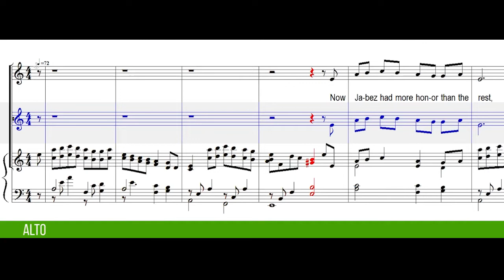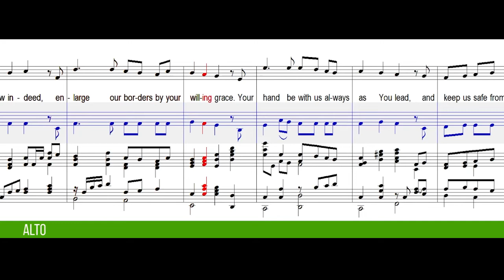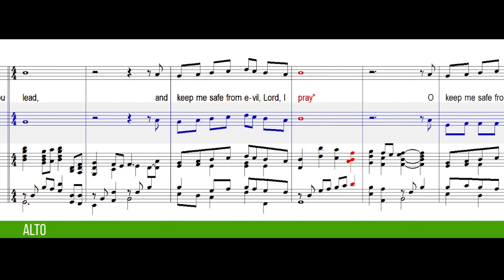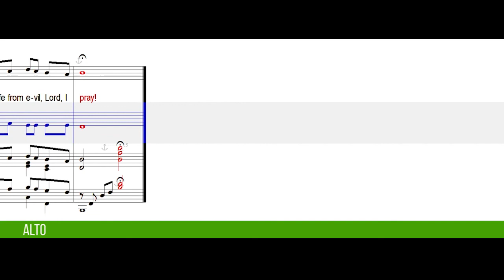As Jabez Prayed (SATB Guide | Alto)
As Jabez Prayed
By Lloyd Larson